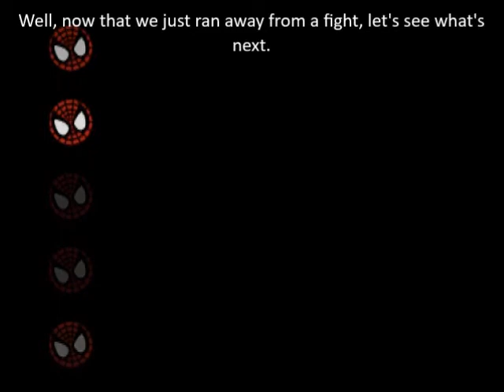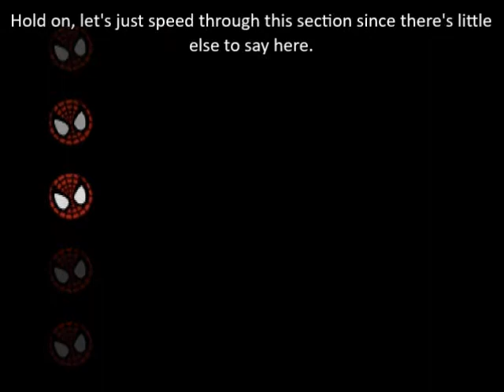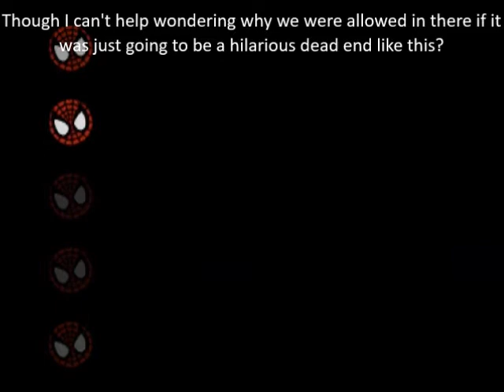Let's Play Spiderman PS1 Mission 13